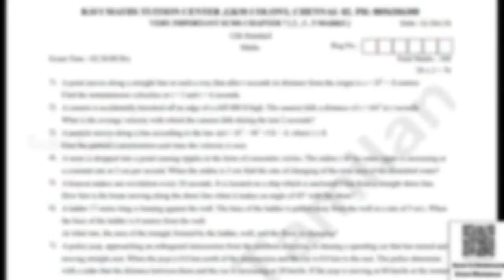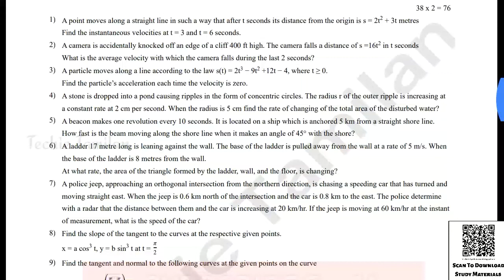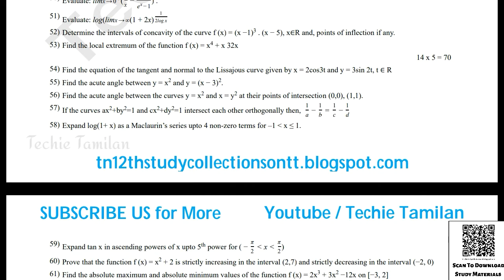12th Maths Chapter 7 Important 2,3,5Marks Question Paper (English Medium)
TechieTamilanWithNK

⏩⏩ Nammakalvi Community ⏪⏪

⚡Material Name : 12th Maths Chapter 7 Important 2,3,5Marks Question Paper (English Medium)